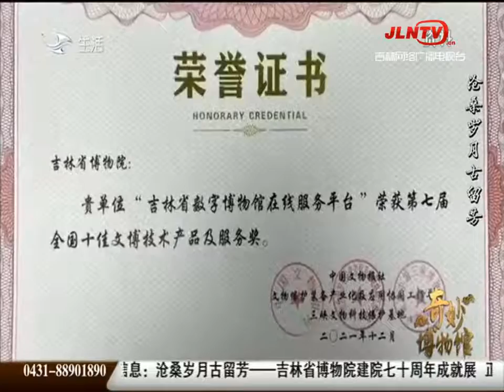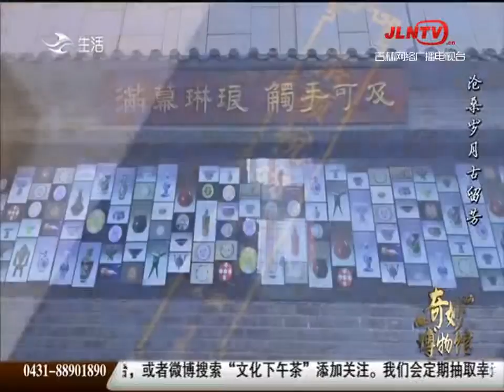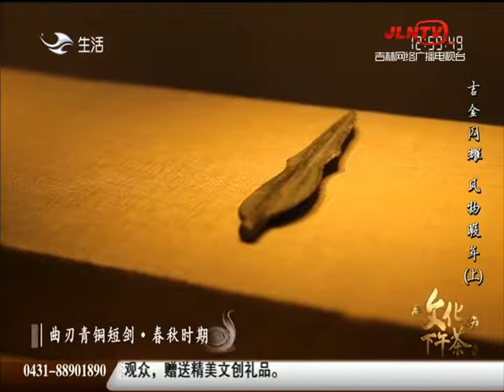文化下午茶 20220123：沧桑岁月古留芳